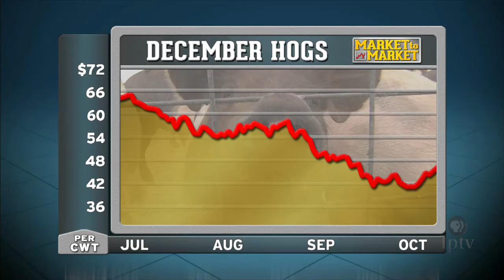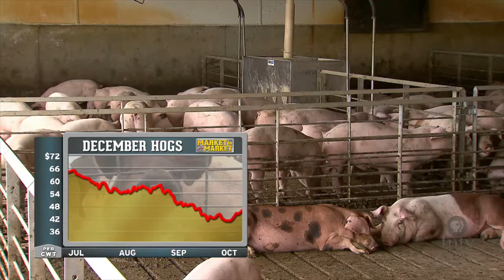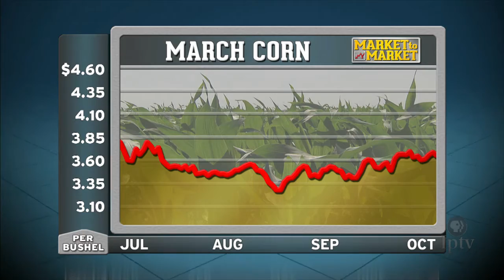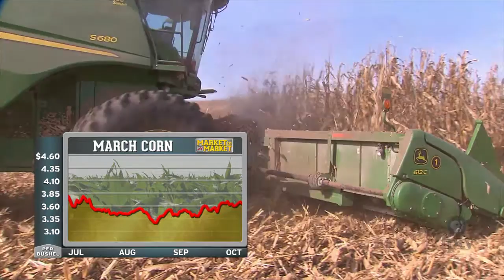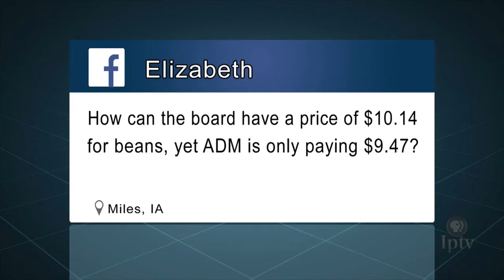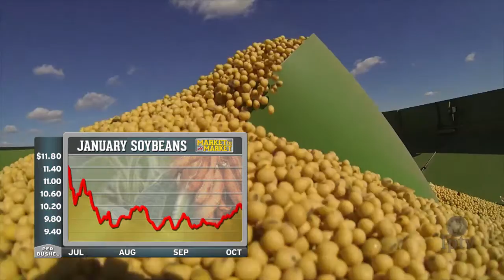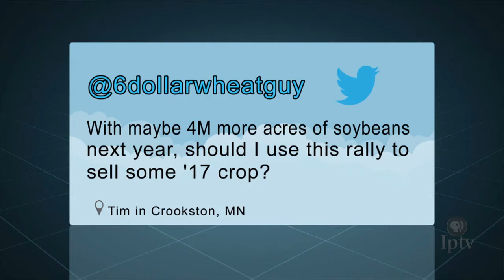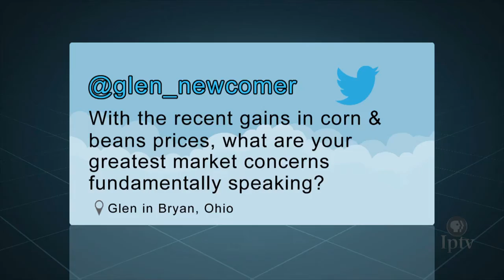Market Plus: Naomi Blohm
Market analyst Naomi Blohm discusses the commodity markets with host Mike Pearson in a special web-only feature.